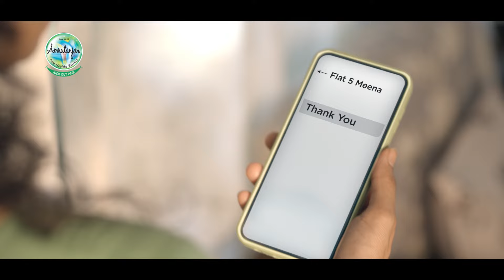Amrutanjan Maha Strong Balm Ad for quick pain Relief (Hindi - 2024)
Amrutanjan New Maha Strong Pain Balm, a product from India’s most trusted pain management brand enriched with 8 natural herbs, starts working within 2 minutes.